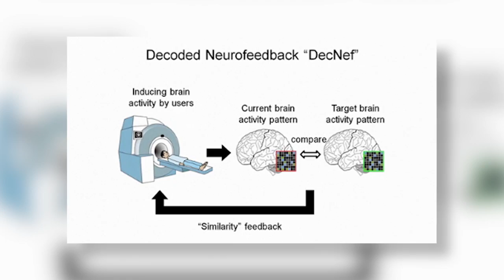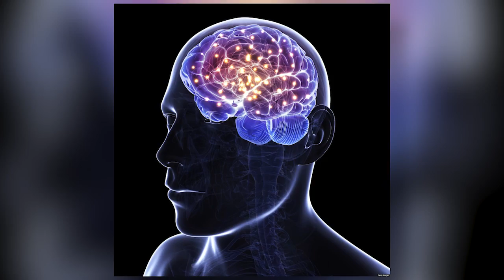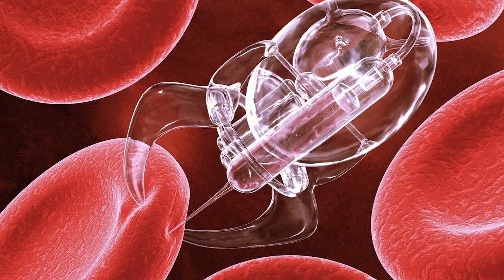The Matrix: Learn Skills Instantly - Fact or Fictional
Can learning kung fu with be as simple as a brain download away like in the popular movie The Matrix? Neo sure made it look simple as he seemingly defied gravity battling Morpheus mid air. Is there any truth to the technology? Will we ever be able to download a skill directly into our brain without breaking a sweat? You may be shocked at the answer. Watch and find out!